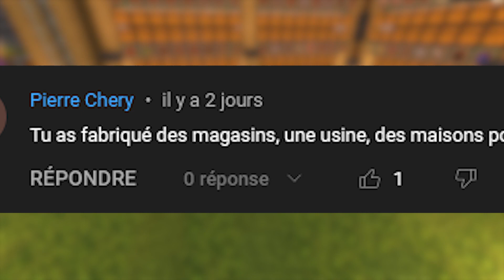J'ai réparé une ANCIENNE CITÉ sur Minecraft Hardcore ! #15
Aventure Minecraft Hardcore avec 1 épisode par semaine ! Toutes les semaines retrouvez de la survie, du build, de la redstone et pleins d'autres choses.
Vous pouvez proposer des objectifs dans les commentaires !

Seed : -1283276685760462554